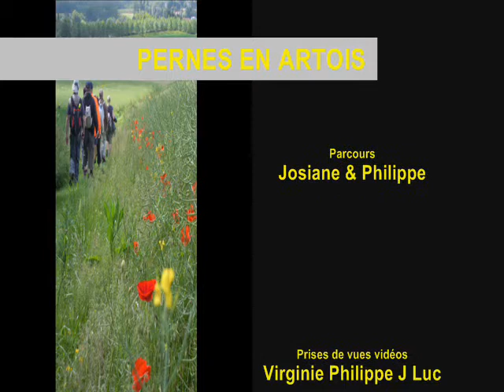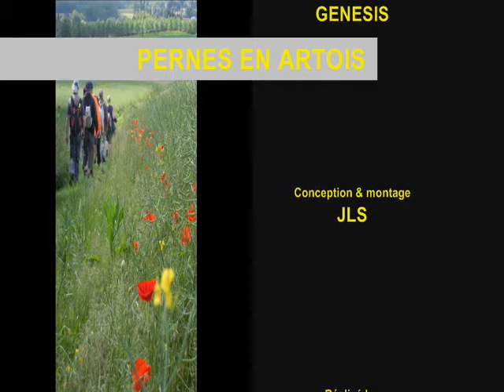LA RANDO DE PERNES EN ARTOIS